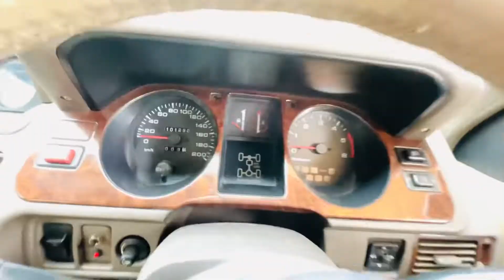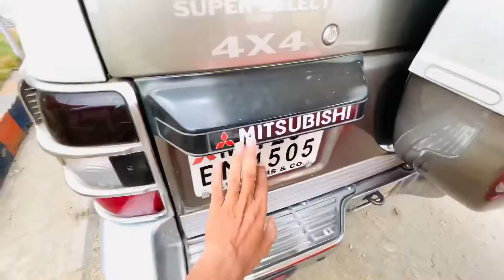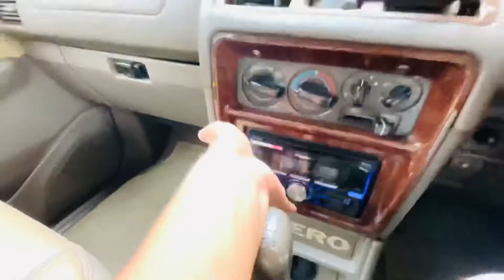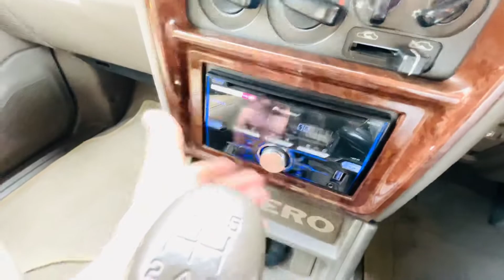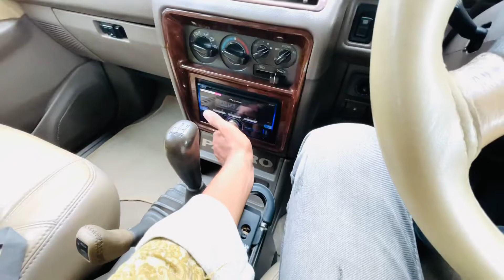Pre-owned Luxurious Pajero for sale ! |Second hand car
Thank You Indian Motors

Thank you guys for all your love 💕

INDIAN MOTORS ( PRE- OWNED CARS )
ADDRESS- GADDI GODAM KAMTHI ROAD OPP INDIAN OIL PETROL PUMP NAGPUR...440001